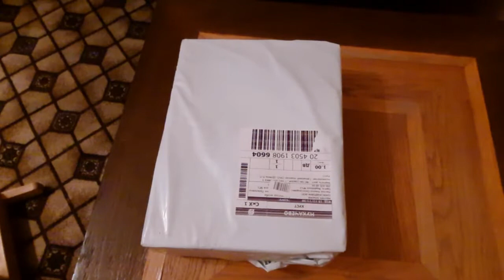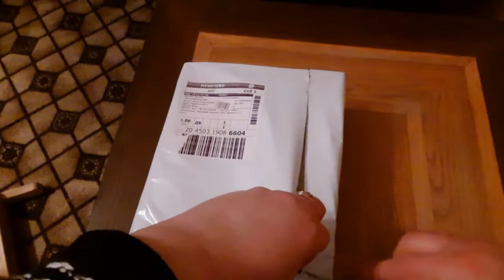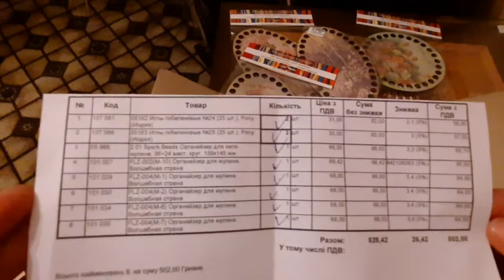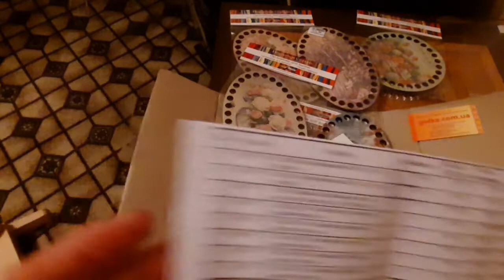покупки Полезный подарок.🎁